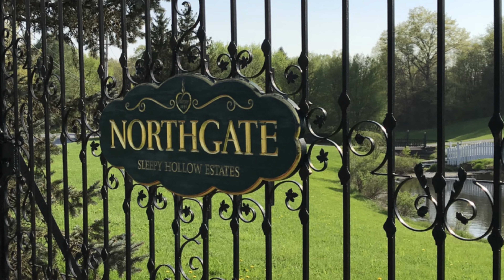33 Northgate, Goshen, NY 10924